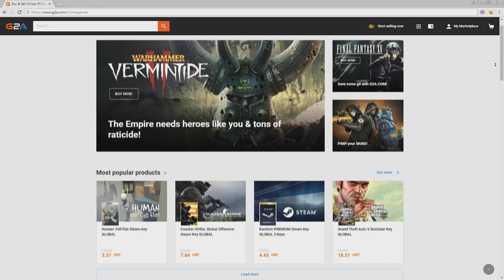FIFA 18 World Cup - ENGLAND YOUTUBER FACEOFF vs Bateson87!!